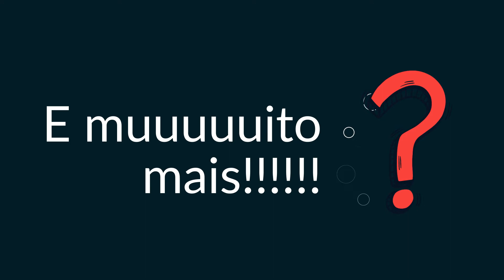ESA | Vem aí!